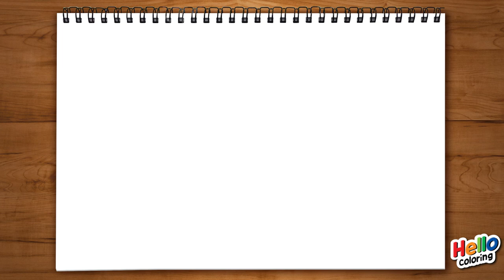How to draw and color the SpongeBob Squarepants | Squidward Tentacles.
Hello. Everyone! Welcome to Hello Coloring
It's really nice to meet you.
The pictures you draw in Hello coloring mainly draw your favorite cartoons, games and movie characters.
And sometimes I draw a character that I create and draw.

This time, you will learn how to draw and color Squidward Tentacles, the main character of the SpongeBob Squarepants, step by step.
I think it will be fun and well timed.
In the future, many cartoon characters will be made into funny videos.